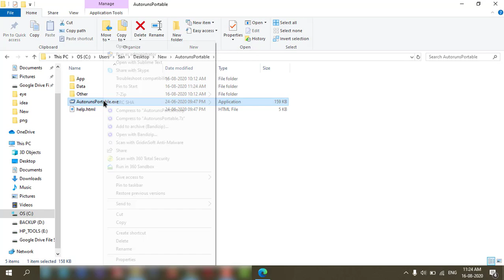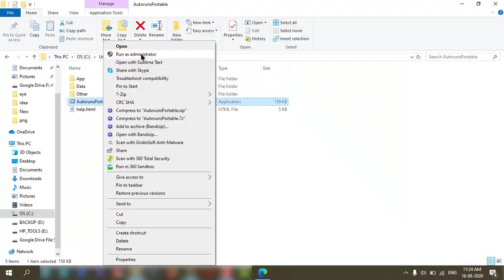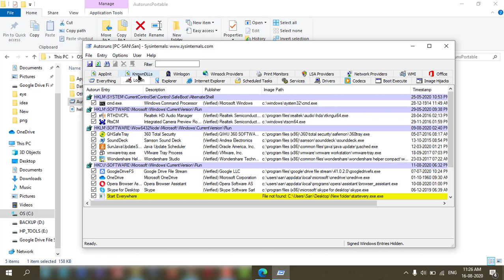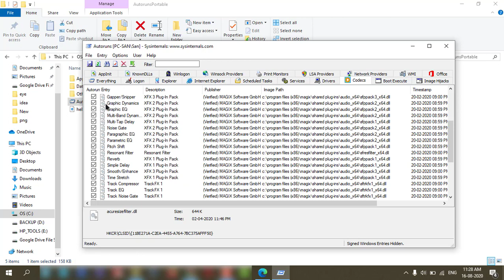How to use Autoruns in windows 10 🔥🔥🔥